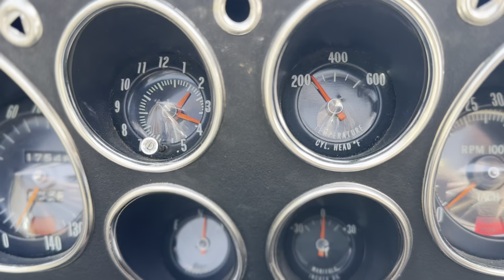1965 Chevrolet Corvair Corsa Convertible Cold Start